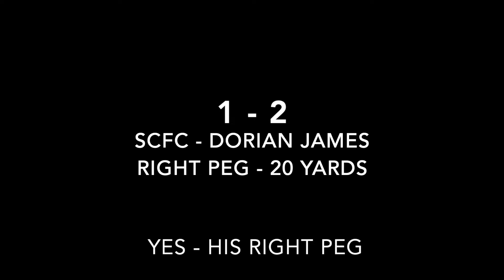19th Nov - Goal Highlights - 3s v London Hospital - 3 - 3